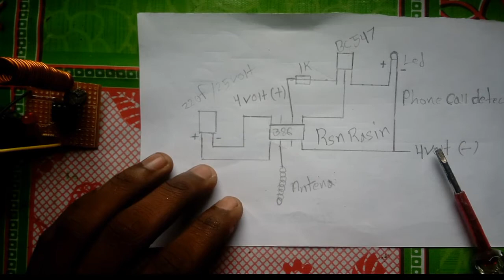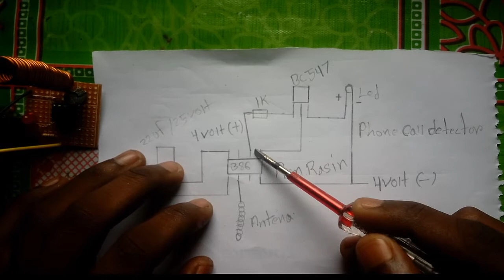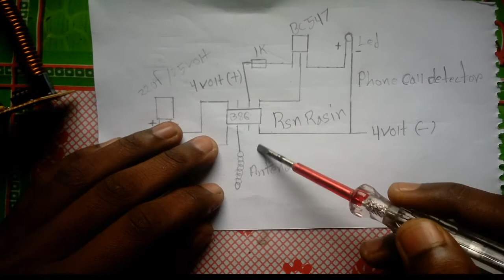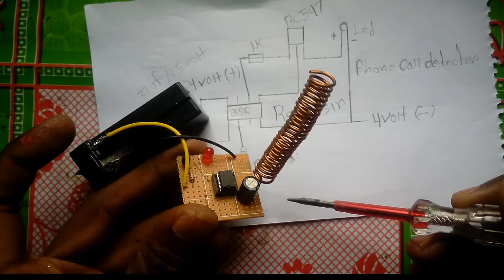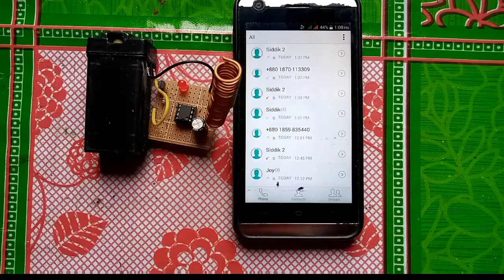ফোন কল ডিটেক্টর তৈরি করুন বাড়িতে বসেই/ how to make phone call detector/2019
assalamu alaikum viewers asha kori vlo asen ami ajke dekhabo kivabe phone call detector curcuit banaben,,,tooo viewers asha kori video ti apnader vlo lagbe video ti vlo lagle obossoi like comment share and subscribe kore pashe thakben,
components: lm386 ic,22uf 25 volt capacitor,1k,bc 547,4 v led,4v or 5 v,power supply,

tnx for watching this video